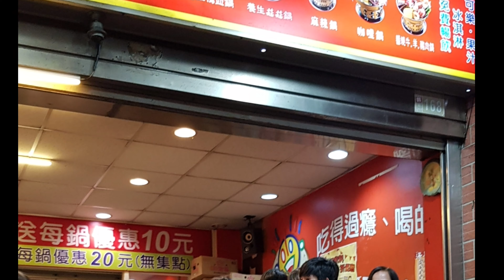Day5 | Shabu Shabu | Hotpot | When In Taiwan | With Team Chroma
shabu shabu soup,
shabu shabu sauce,
shabu shabu restaurant,
shabu shabu awesome eats,
shabu shabu broth,
shabu shabu beef,
shabu shabu chinese recipe,
shabu shabu cooking pot,
shabu shabu eater,
shabu shabu food,
shabu shabu for one,
shabu shabu grill and multi-cooker,
shabu shabu how to eat,
shabu shabu house,
shabu shabu hot pot,
shabu shabu hot pot restaurant,
shabu shabu in taiwan
hot pot,
hot pot eating,
hotpot and grill,
a hot pot,
hotpot beef,
hot pot dinner,
hot pot eaters,
hot pot food ranger,
hotpot in taipei,
hotpot in taiwan,
hot pot japanese food
departure and arrival
taoyuan international airport to taipei main station,
taoyuan international airport departure
taoyuan city,
taoyuan taiwan,
taoyuan district taiwan,
taoyuan city taiwan,
taoyuan day tour
when in taiwan
taiwan travel,
taiwan airport,
taiwan adventure,
taiwan country,
taiwan city
long distance relationship story,
long distance relationship videos,
long distance relationship goals,
long distance relationship airport,
long distance relationship couple,
long distance relationship l.d.r,
long distance relationship goals filipino,
long distance relationship hugot,
long distance relationship how to make it work,
long distance relationship hugs,
long distance relationship how to survive,
long distance relationship hacks,
long distance relationship images
naia immigration,
naia airport,
naia terminal,
naia airport 2019,
naia arrival,
naia airport landing,
naia air traffic control
father of the year,
a father love,
a father's sacrifice
bonding with friends,
bonding time,
bonding with my friends,
bonding family,
bonding activities,
bonding activities for groups,
a bonding moment,
bonding bonding,
bonding baby,
bonding clips
taiwan travel
taiwan food
taiwan breakfast
taiwan best food
taiwan country
taiwan food trip
taiwan food tour
family day
family tree
family bonding
family eating
travel adventure
travel clips
travel destinations
appreciating happy experiences,
happy time you experienced recently
taiwan travel
taiwan food
taiwan breakfast
taiwan best food
taiwan country
taiwan food trip
taiwan food tour
family day
family tree
family bonding
family eating
travel adventure
travel clips
travel destinations
bonding time,
bonding family,
bonding activities,
a bonding moment,
bonding bonding,
bonding baby,
bonding clips
travel adventure
travel clips
travel destinations
appreciating happy experiences,
baid channel
baid ohana